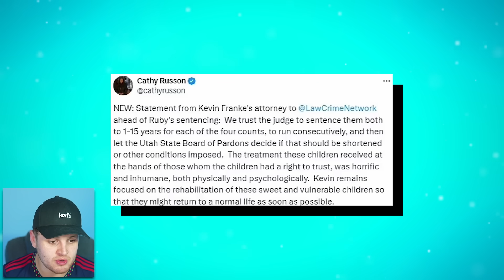The 8 Passengers Mom Case Is Finally Over